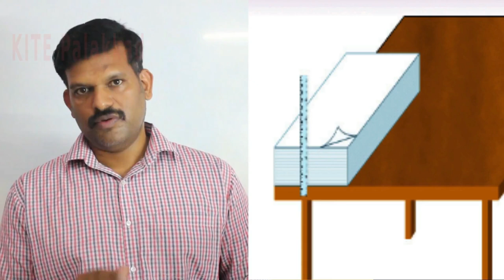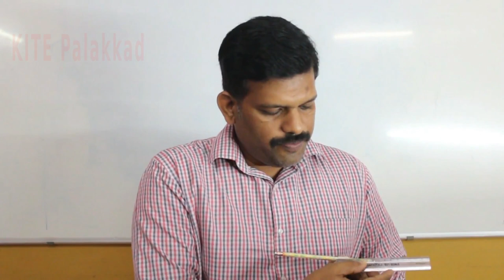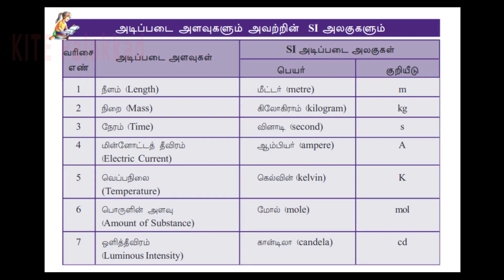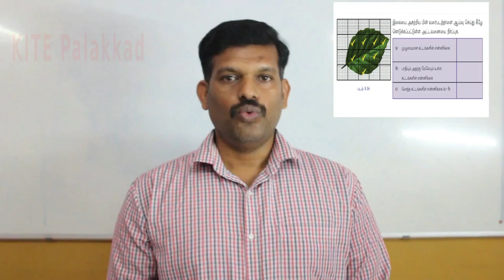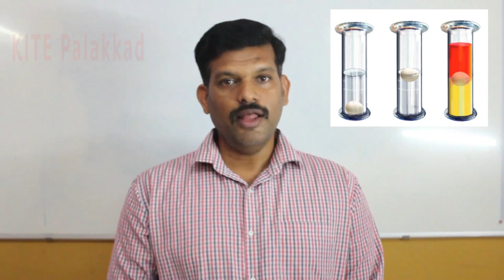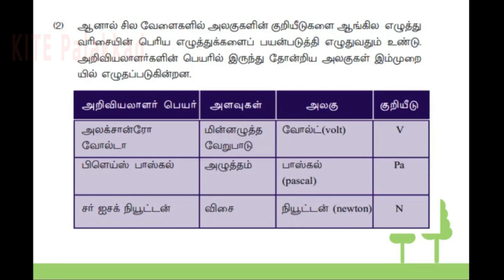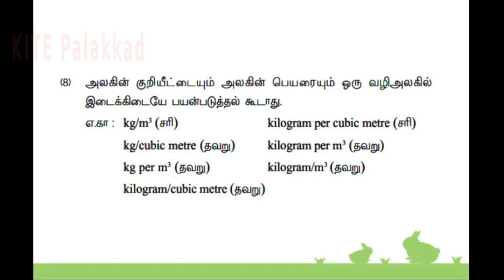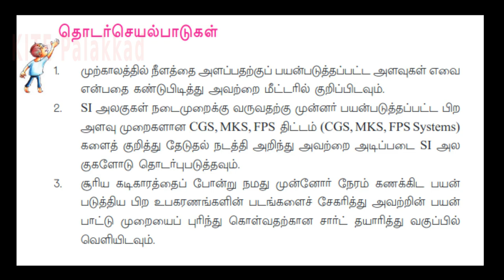KITE Palakkad STD 8 Basic Science Chapter 1 Episode 1 (First bell Tamil medium - பஸ்ட் பெல்)